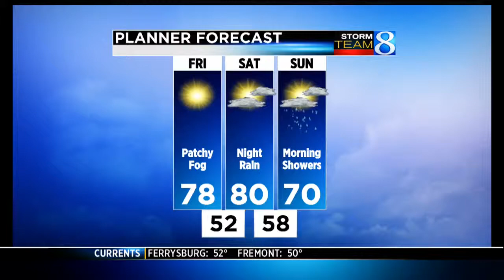Interview: Purple Community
"Purple Community - 100% Hope" raises awareness and support of the Van Andel Institute.